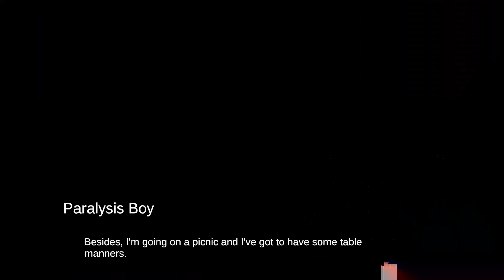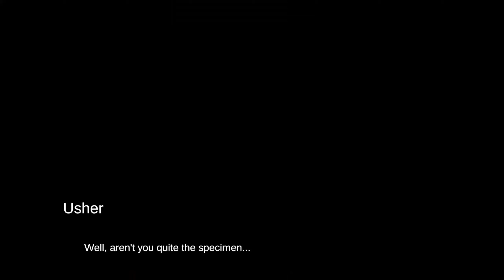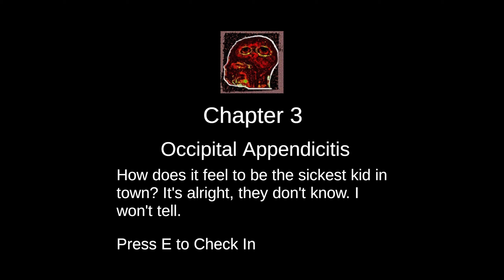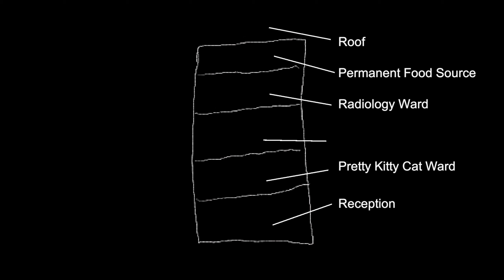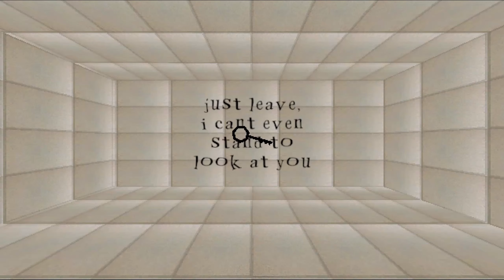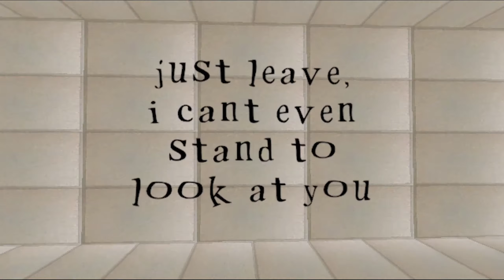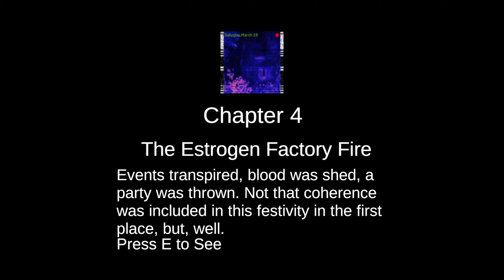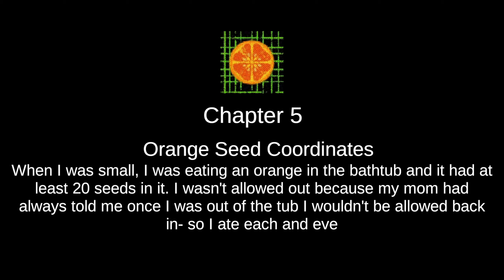Let's Play They Grew Lungs and Drowned - What a Trip! Going Up the Lift...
Freaking weird stuff, man.

Opening - 0:00
Chapter 1 - 0:06
Chapter 2 - 3:13
Chapter 3 - 5:41
Chapter 4 - 9:58
Chapter 5 - 11:46